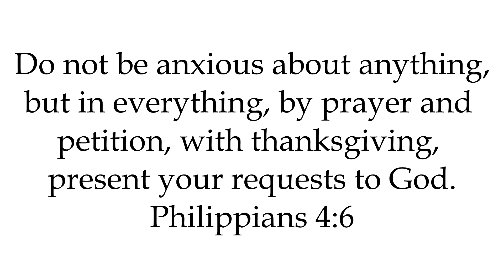Step One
Do not be anxious about anything,
but in everything, by prayer and
petition, with thanksgiving,
present your requests to God.
Philippians 4:6